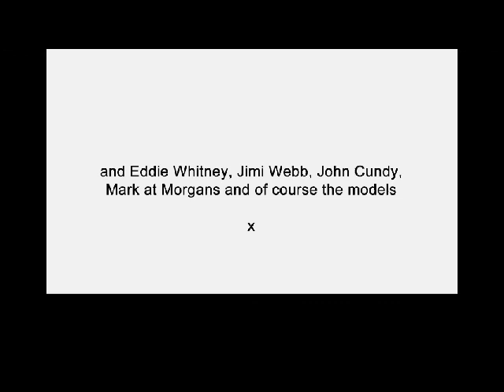Morgans Charity Fashion video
Massive thanks to everyone who came, we hope you enjoyed! Special thanks to StarDust Boutique, MODA, ND Wine Merchants, John Cundy, Morgans Hotel and all the amazing models.

Organised by Lora Gladwin Evans Facebook search Lora MUA
Mobile web
Apps
Reality Video and Biz Network